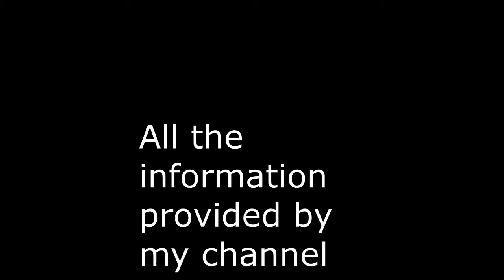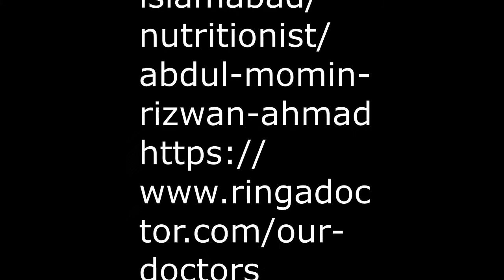FAD Diets |South Beach Diet Simplified (Hindi/Urdu) | South Beach Diet Weight Loss Plan| وزن کم کریں